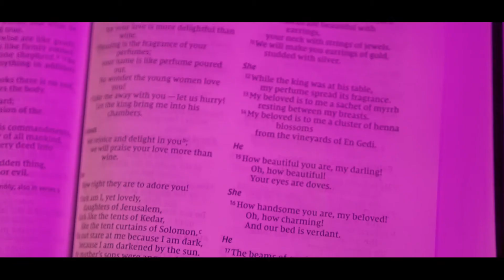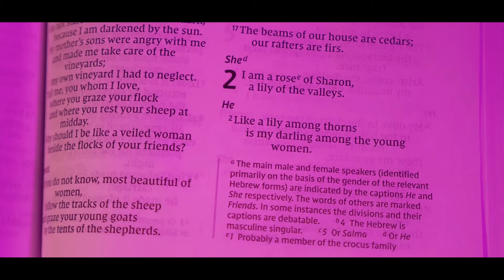Joshua Salvation - Beloved & Lover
Beloved & Lover
Directed by: DreamLoud Creations
Lyrics by: Joshua McKoy
Instrumental by: Jimmy Brown of EJ Productions

Lyrics:
For better, for worse/
Through the good, through the bad/
Through the up’s and the downs/
For the rest of my life/
To my lover, my wife/
Now let the cup of our love be filled to the brim/
Dance and sing hymns/
Like angels and seraphim’s/
Now listen to my words be still and please hearken/
Your body is like that of Eden the Holy Garden/
Your veins are like roots/
Your features are like fruits/
That hang from a tree yielding nothing but the truth/
Now its proof that you are blessed to be adorn/
A crown to worn/
A lily among thorns/
For the countenance of your beauty/
Is like jewelry/
Shining like a jewel and now I’m yours truly/
Forever in your arms/
Your wisdom is a charm/
The strength to thy bones/
Eyes are precious stones/
Now marriage in Christ is a jewel that’s priceless/
The cheeks in your smile look like a bed of spices/
Perfume is dispersed/
Hands covered with myrrh/
As we come together like the heavens and the earth/

 So, behold my love the heart of my rhymes/
A kiss from her lips is better than choice wine/
And now she is mine, like a gift from above/
That fell like an angel with eyes like a dove/
Come close, like day and night we form one/
You shine like the moon, the bride of the sun/
Beloved and lover, a husband and a wife/
Together in matrimony in Jesus Christ/

Like a rose of Sharon /
A daughter of Jerusalem/
The countenance on your face shines like cherubim’s/
Let’s drink to that cup in the name of the Lord/
For your tongue is a fire, your body is a flaming sword/
It’s true that my lover is mine and she is his/
The flesh of his flesh, missing part of his ribs/
Her words are like fruits that are hanging from a tree/
Eyes are like the sun when its sets in the sea/
Now from the depths of the sea/
Your arms, your legs/
Are like four rivers part into four heads/
Your hands are like the land of Havilah where there is gold/
Your feet are like the land of Cush down through your toes/
A land to be owned/
From your skin to your bones/
Elbows and knees are likened to onyx stones/
The truth is revealed but concealed by my Lord/
Guarded with the cherubim wielding a flaming sword/

So, behold my love like a queen on a throne/
Crowned in all splendor from her flesh to her bones/
Behind her veil my secrets are concealed/
Till, our wedding day where my love will be revealed/
We’ll rejoice and dance and sing to this tune/
If the moon is the bride let the sun be the groom/

Behold, my love the heart of my rhymes/
The fruit from thy lips is better than choice wine/